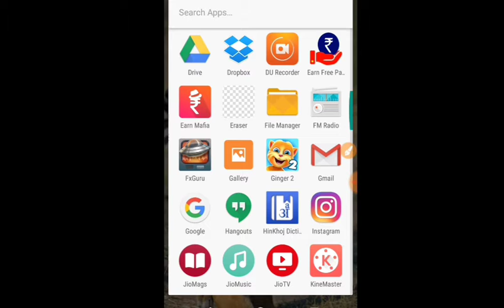Missile Effect Video Editor Fxguru || Best Video Editor ever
Fxguru